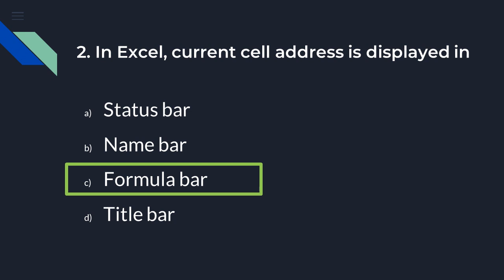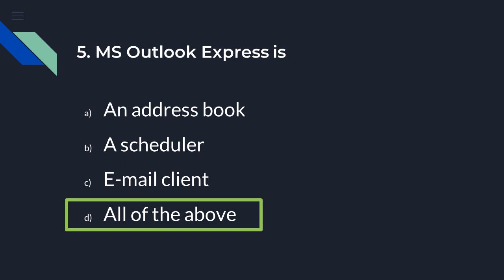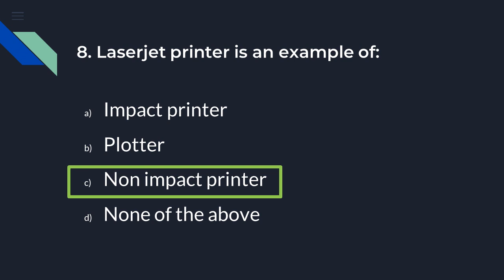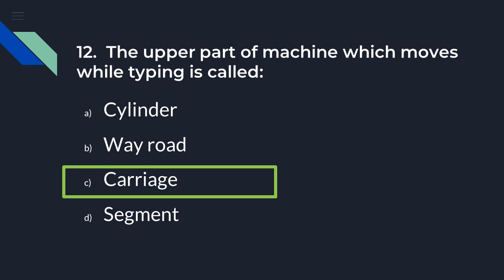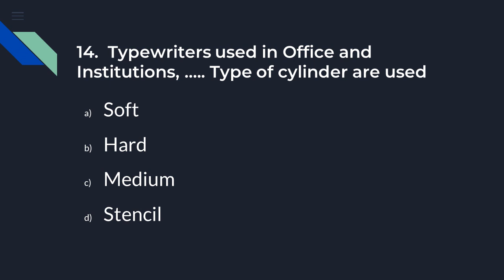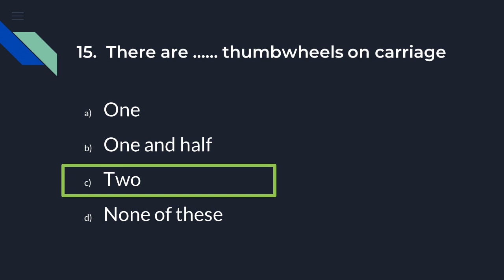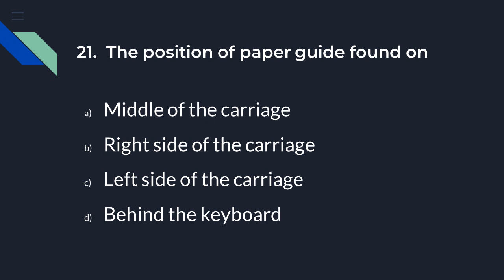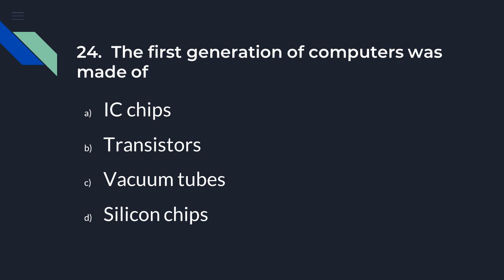Computer Assistant Model questions with answers 3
This video contains model questions for the preparation of Kerala PSC Computer Assistant examination